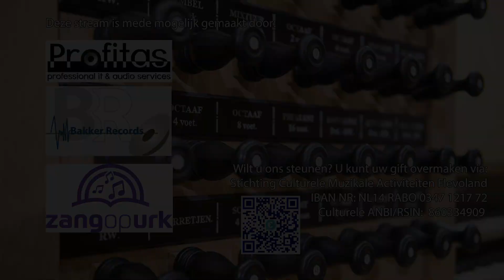Jaap Kramer / Hendrik van Veen - Stil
Wegens Corona is het niet mogelijk om concerten te organiseren welke bezocht kunnen worden. Daarom dat wij een initatief gestart zijn om online live concerten te verzorgen. Tijdens deze concerten kunnen mensen donaties doen welke ten bestemd zijn voor de musici. Op deze manier willen wij onze musici ondersteunen in deze lastige periode.
Diverse nummers welke gespeeld worden tijdens deze concerten platen wij ook los op ons Youtube kanaal. Wij wensen u veel luisterplezier toe.

Orgelbespeling
Ichthuskerk Urk
Boogaard-orgel
Organist: Hendrik van Veen
Pianist: Jaap Kramer
Registrant: Auke Kapitein

Als stichting willen we graag muzikanten uitnodigen om op het prachtige Boogaard orgel te komen spelen. Dit kunnen wij alleen voortzetten met uw hulp.

Due to Corona it is not possible to organize concerts that can be visited. That is why we have started an initiative to provide live concerts online. In this way we would like to support our musicians in this difficult time.
We also release various songs that are played during these concerts on our Youtube channel. We wish you a lot of listening pleasure.

Recording video
Ichthuskerk Urk (the Netherlands)
Boogaard-organ
Piano: Jaap Kramer
Assistant: Auke Kapitein

As a foundation, we would like to invite musicians to come and play the beautiful Boogaard organ. We can only continue this with your help.

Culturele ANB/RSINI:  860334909